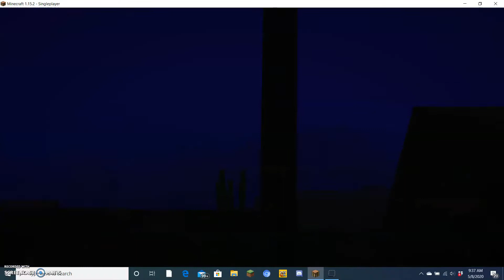more Minecraft hard core mode part 2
a whole new series.